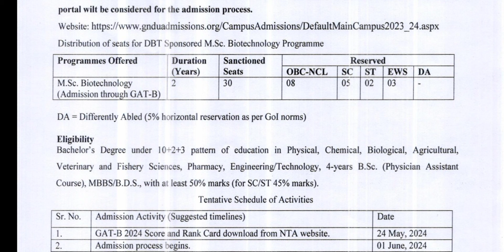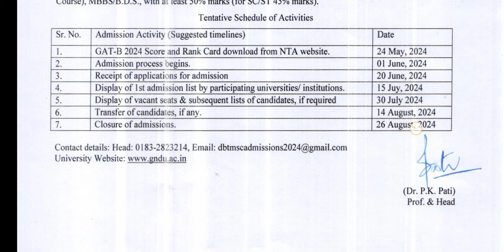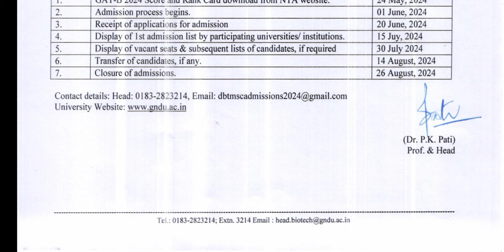GNDU Latest Notification 2024 😱 | Gndu Latest Update 📄 | Gndu News Today | Admission 2024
✓ Gndu Admission
✓ Gndu Datesheet
✓ Gndu Exams
✓ Gndu Result
✓ Gndu News
✓ Gndu Notification